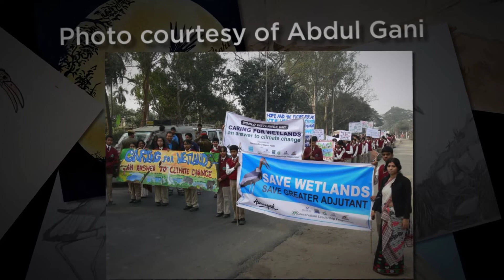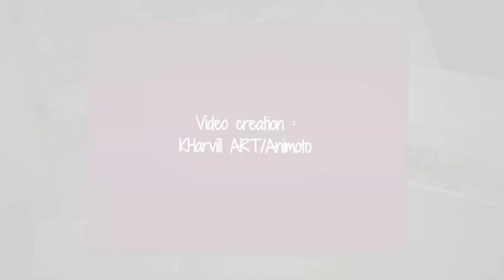ABUN #28 - Greater Adjutant Stork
A compilation of Artworks from the ABUN group members in support of the Greater Adjutant Stork of Assam, India. In collaboration with Purnima Devi Barman & Aaranyak.